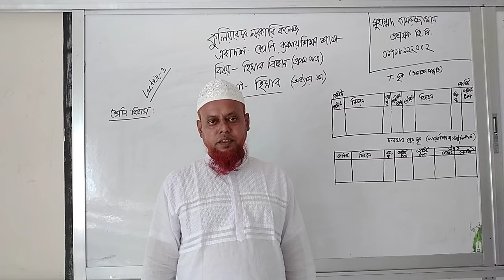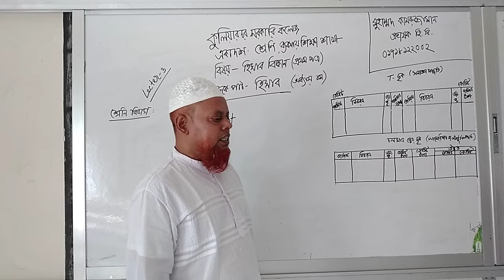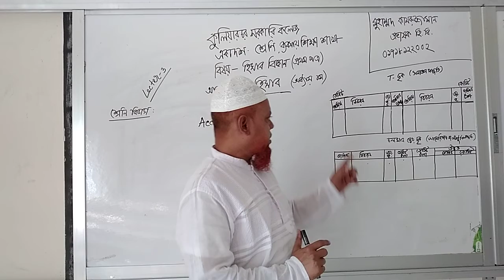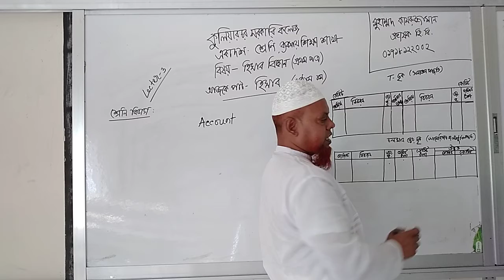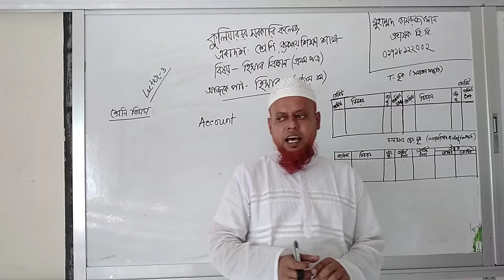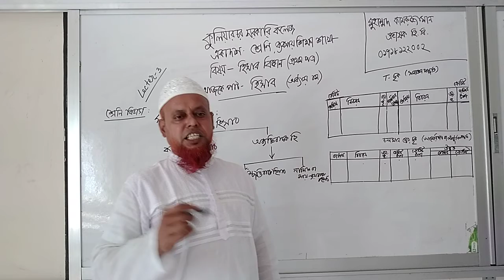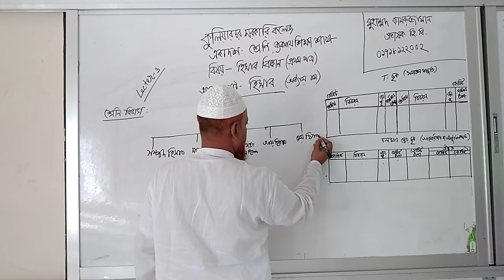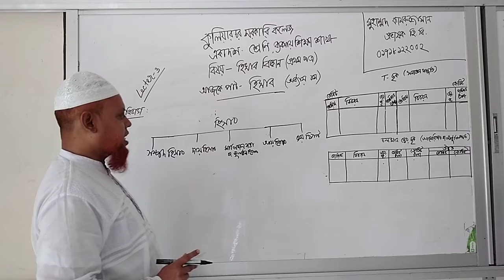Kuliarchar Govt College- (Class XI)–হিসাবিবিজ্ঞান ১মপত্র_হিসাব (অধ্যায়-১)_ মুহাম্মদ কামরুজ্জামান।